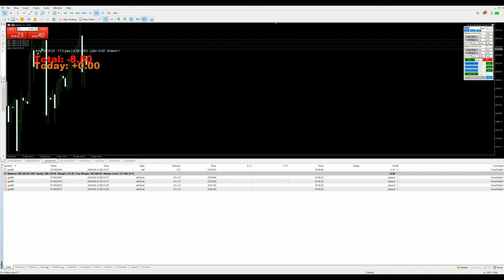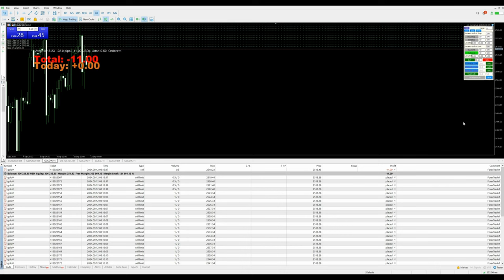Day-80 - $6800 Profit booked in XAUUSD